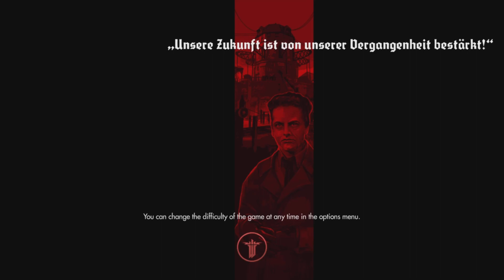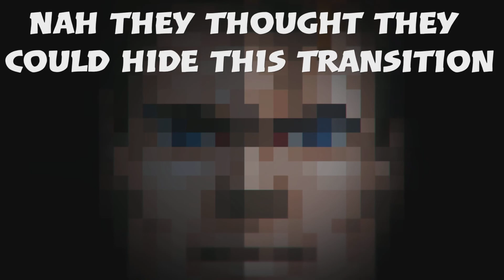Wolfenstein the old blood pt 8